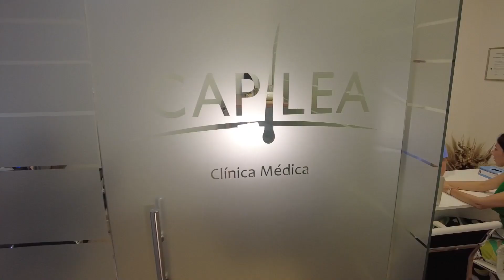Rio de Janeiro 2023, visitaos la ciudad y está mas linda que nunca!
Río de Janeiro es una enorme ciudad costera de Brasil, famosa por sus playas de Copacabana e Ipanema, la estatua del Cristo Redentor de 38 m de alto sobre el cerro del Corcovado y el morro Pan de Azúcar, una cima de granito con teleféricos que ascienden a su cima. La ciudad también es conocida por sus extensas favelas. El estridente festival del Carnaval, con desfiles de carros alegóricos, extravagantes disfraces y bailarines de samba, es considerado el más grande del mundo